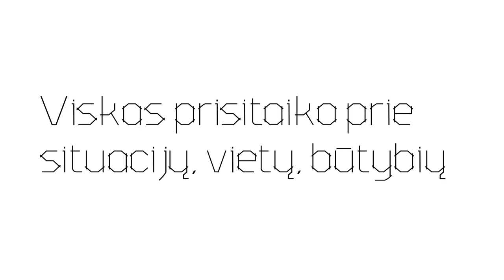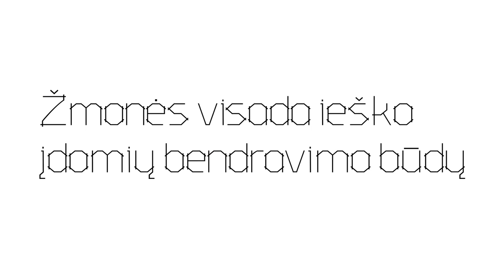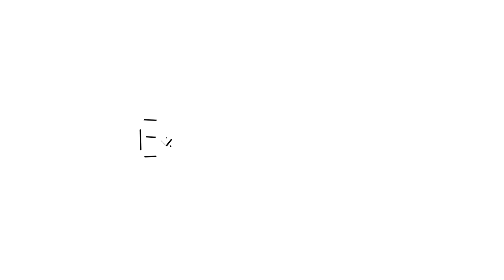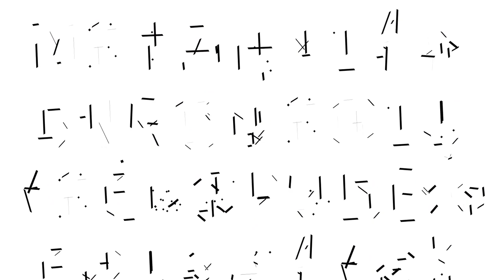METAMORPHOSIS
VAA, VF, Visual Communication Design, MA
Beata Borisovaitė
“Variable typeface METAMORPHOSIS”
Supervisor of the creative part Prof. Aušra Lisauskienė

“Typeface in the Latin and Cyrillic language systems“
Supervisor of the theoretical part of the thesis Dr. Rūta Mickienė

Globalisation and the internet have significantly impacted language and communication, leading to a blend of traditional and modern elements in text. The convergence of Latin and Cyrillic systems in multilingual contexts highlights the potential for innovative multilingual typography to bridge language gaps and offer creative design solutions. This thesis delves into the historical development of Latin and Cyrillic writing systems, exploring the interplay between typography and the two systems while leveraging variable font features to create a seamless transition between them.